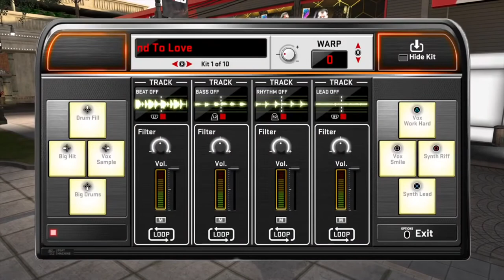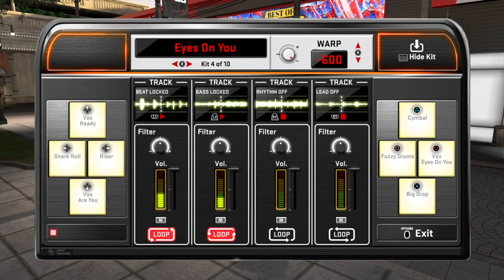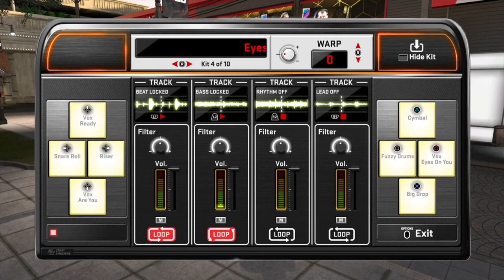NBA 2K20 DJ Booth/Beats Machine - $250,000 VC - Buying and using in neighbourhood!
NBA 2K20 DJ Machine - $250,000 VC - Buying and using it in the neighbourhood!

Instagram - @imzy_official › imzy_...Web resultsImran Cummings™️ 伊姆蘭卡明斯(@imzy_official) • Instagram photos and ...